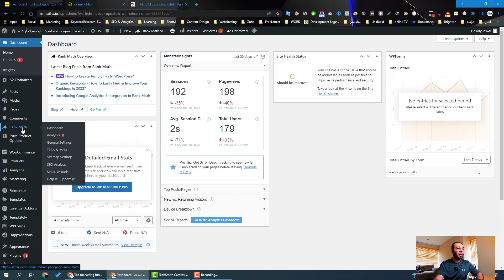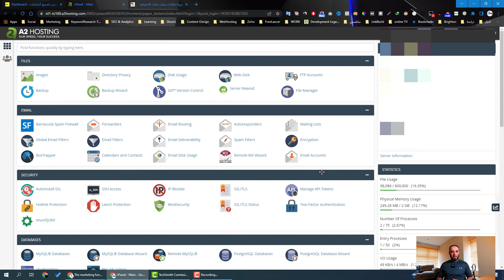كيف تبدأ إنشاء موقع الكتروني لدى أي شركة أو شخص 🤔 خليك واعي وشوف الفيديو لآخره 👌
قبل ما تبدأ تتعامل مع أي شركة أو شخص محترف لإنشاء موقع الكتروني أو متجر إلكتروني لشركتك خد الفيديو ده هدية مني وادعيلي 😎 ولو عندك اي استفسار ابعتلي في التعليقات
إحصلوا على مميزات وشروحات حصرية بلإشتراك في عضويات القناة المميزة